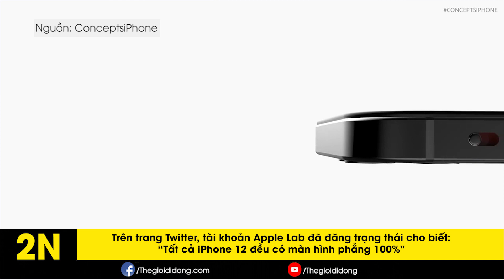iPhone 12 sẽ có thiết kế siêu PHẲNG, Oppo Reno4 lộ diện cùng Sơn Tùng MTP | Hinews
00:00 - Intro
00:21 - Điểm tin
00:47 - Realme C15 sắp ra mắt với viên pin “khủng”
01:37 - Samsung Galaxy Note 20 Ultra ‘lộ nguyên hình’
02:27 - iPhone 12 đều có thiết kế với màn hình phẳng 100%
03:12 - Oppo Reno4 lộ diện cùng Sơn Tùng MTP
03:58 - Xiaomi ra mắt tai nghe không dây giá siêu rẻ

# Hinews Hôm nay 21/7 sẽ có những thông tin công nghệ HOT nào nhỉ?
1. Realme C15 sắp ra mắt với viên pin “khủng”
2. Samsung Galaxy Note 20 Ultra ‘lộ nguyên hình’
3. iPhone 12 đều có thiết kế với màn hình phẳng 100%
4. Oppo Reno4 lộ diện cùng Sơn Tùng MTP
5. Xiaomi ra mắt tai nghe không dây giá siêu rẻ